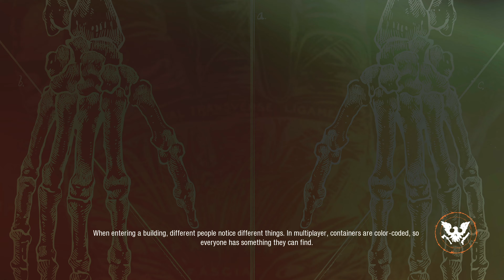SoD2: Tutorial Characters LETHAL ZONE Thief & Siege [Perpetual Breakup] Ep#6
State of Decay 2 Lethal Zone but with Tutorial Characters and no Boons!

In this series we start with the tutorial pair Ellie and Paige of the Perpetual Breakup scenario.

The goal is to finish the game without either dying and one of them be the Leader of the community on completion.